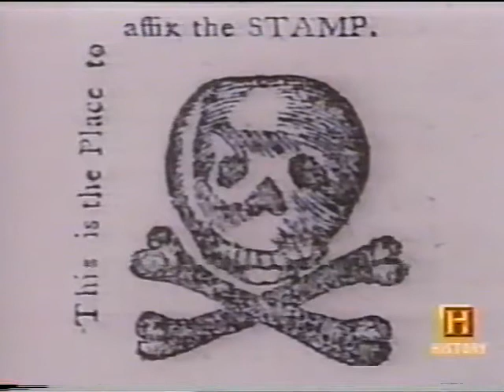rev War 1 3.mp4